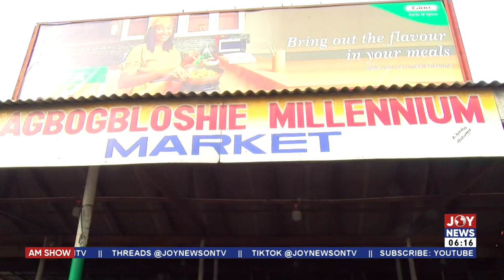Power Outages:John Jinapor warns against peddling falsehood as c'ttee prepares to meet min. |AM News